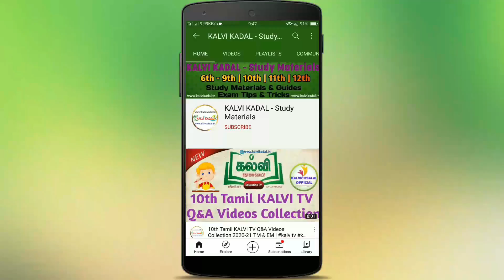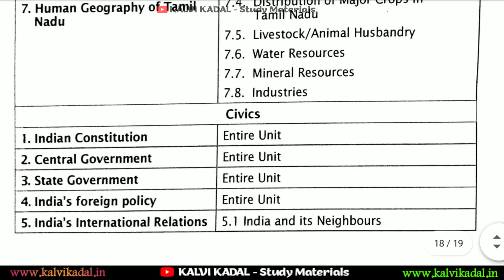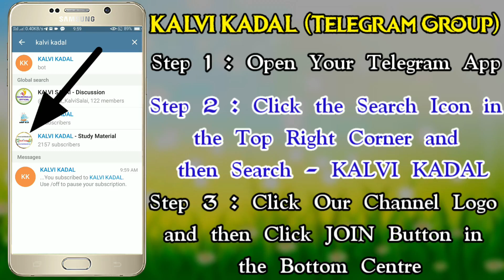10th Social Science Reduced Syllabus 2020-21 | 10th Social Science Reduced Portion 2020 | kalvikadal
PDF Preparation : TN Educational Department , TNSCERT